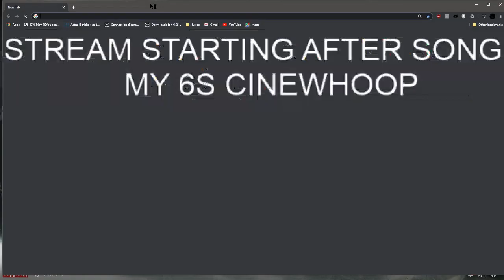ULTIMATE CINEWHOOP | KISS + ETHIX POWERED 6S BUMBLEBEE